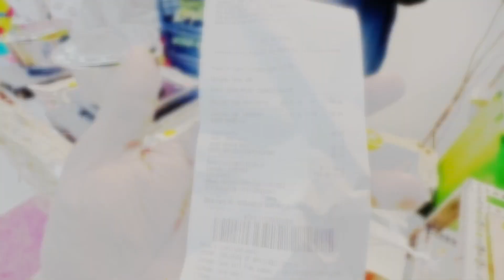Cheapest Grocery Shopping Place. इतना सस्ता घर का सामान 😱 मजा आ गया 🤑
Hello my favourite viewers. I hope you all are doing well.

In this video we visited the one of the biggest Reliance Smart Bazaar of Delhi. It is the place which is offering highest discount on grocery items.

Please watch my video and share your support. Your support is much needed. Thank you